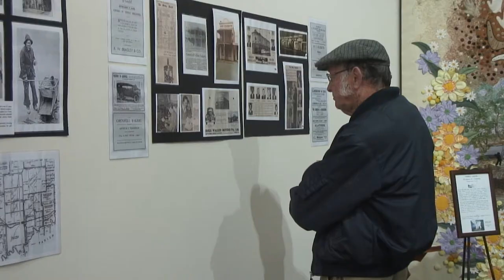Come Home to Grenfell - Trailer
This is the Introduction section of a 25 minute documentation of the Come Home to Grenfell celebrations held in 2016 to mark 150 years of the town of Grenfell. You can order the complete DVD from the Grenfell Tourism Visitor Centre at 88 Main Street, Grenfell, New South Wales, Australia, phone .